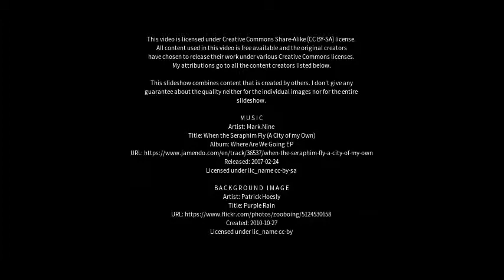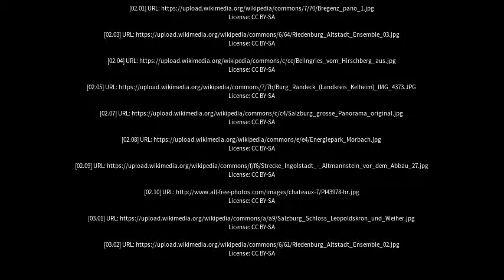Best places to visit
Best places to visit - Riedenburg (Germany) Best places to visit - Slideshows from all over the world - City trips, nature pictures, etc.